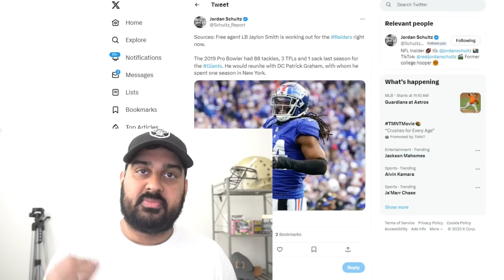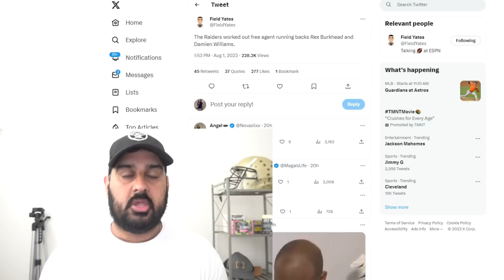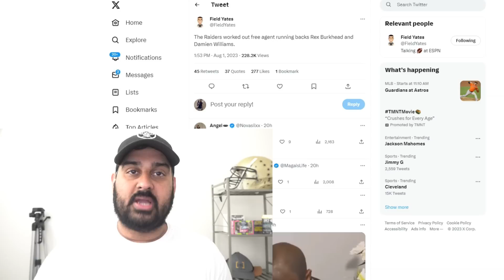Raiders to Workout VETERAN Linebacker Jaylon Smith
Las Vegas Raiders will be working out Jaylon Smith LB of the Giants/Cowboys.

raiders report, Josh McDaniels, Dave ziegler, sanjit t, Josh jacobs, raiders training camp day two 2 1 one full footage training campe breakdown